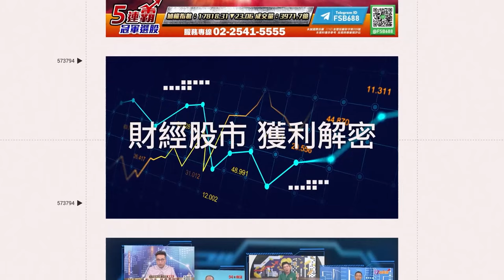願望／若元遭麗紅買兇蓋布袋綁架 還揚言要丟入大海中｜三立娛樂星聞